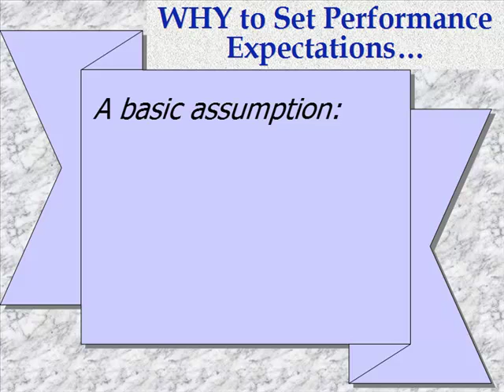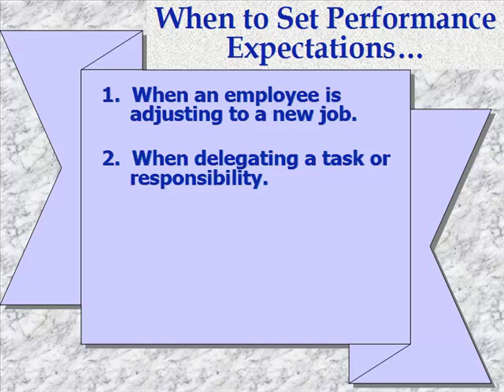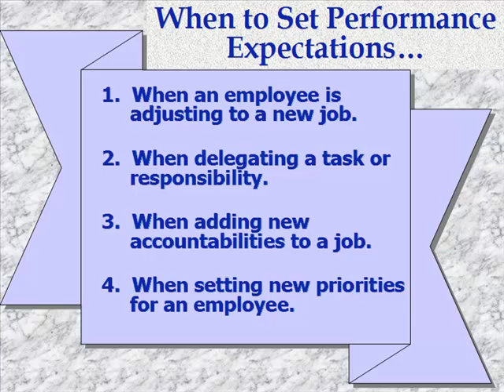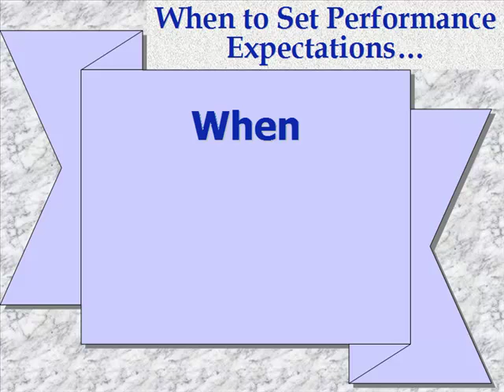per4.mp4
PJJM - Performace Management